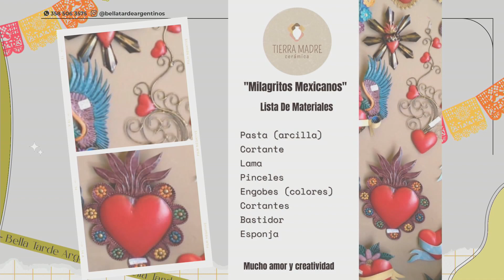Eli Catán, cerámica tierra madre realiza "milagritos mexicanos"